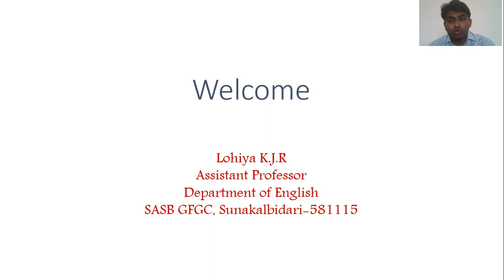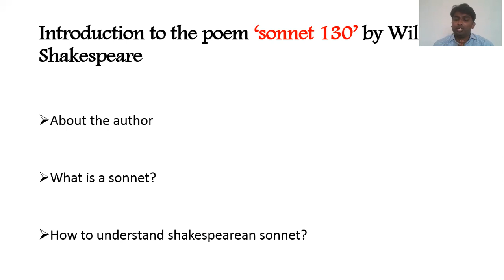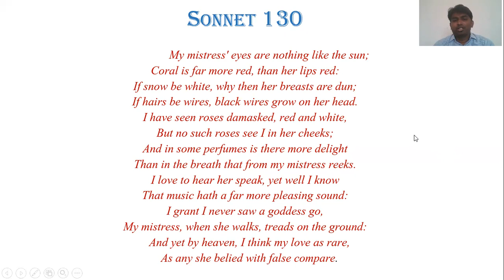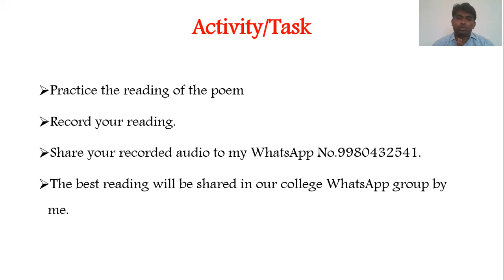Sonnet 130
A brief introduction to 'SONNET 130' written by William Shakespeare